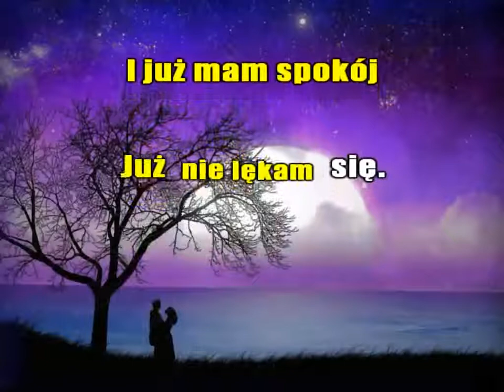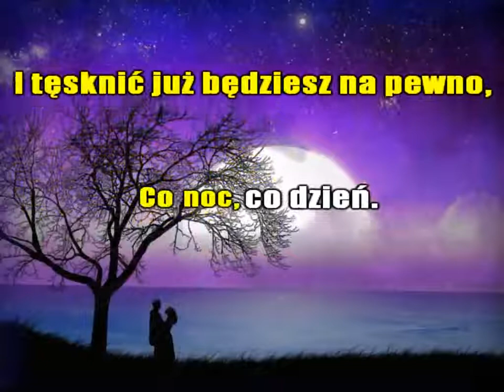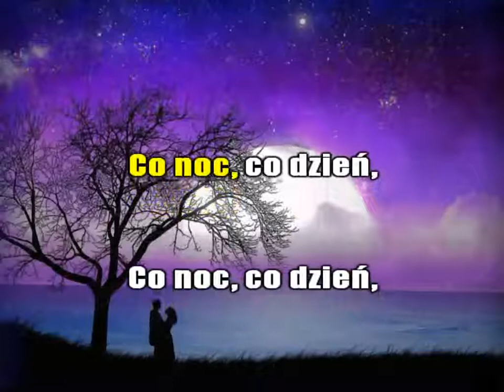Już nie zapomnisz mnie * karaoke * Wersja wykonania: Magda Umer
W tej wersji karaoke nie ma rozbudowanej animacji ani skomplikowanych efektów, jest za to "pełne" karaoke - bez wokalu i linii melodycznej, z zachowanym oryginalnym podkładem muzycznym. Jeśli komuś taka wersja się przyda - ucieszy mnie to. A każda łapka w górę - zmotywuje. Let's sing!